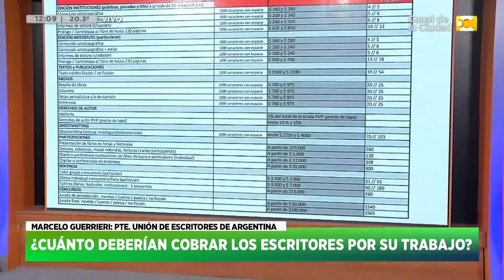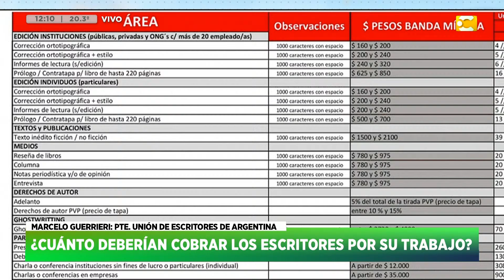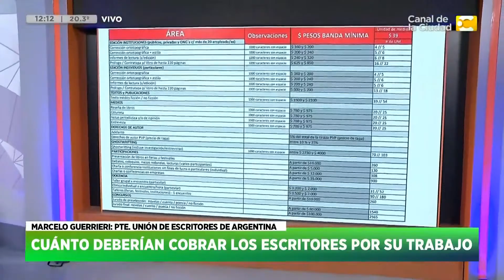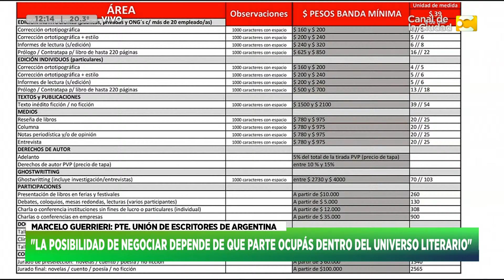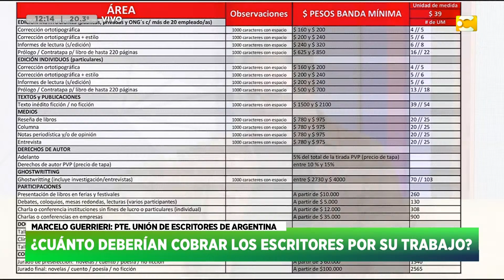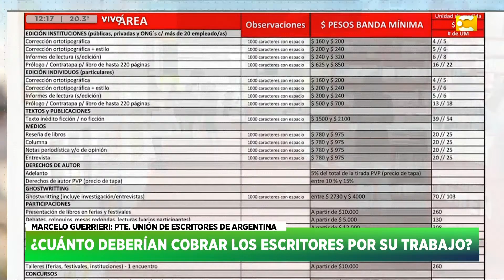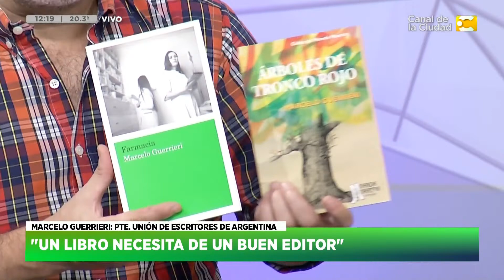¿Cuánto deberían cobrar los escritores por su trabajo? - Marcelo Guerrieri | HNT 10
"El escritor para ganarse la vida no solo cobra derecho de autor", "La posibilidad de negociar depende de que parte ocupás dentro del universo literario", "Los escritores no queremos más que nos inviten a lugares de absoluta marginalidad", "Queremos un instituto del libro para pensar políticas a largo y mediano plazo" - Marcelo Guerrieri